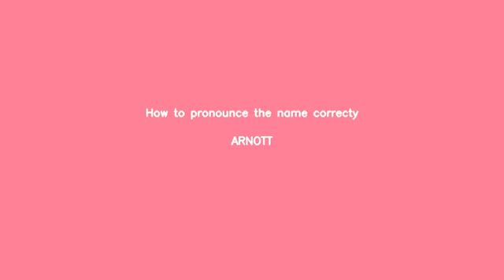Learn to pronounce correctly ARNOTT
How can you pronounce corectly the surname ARNOTT